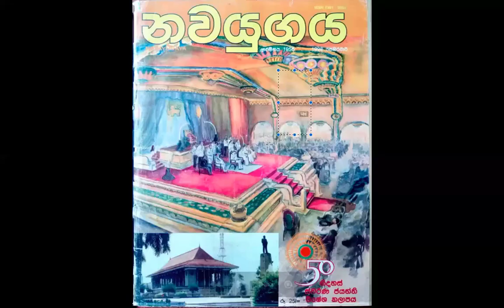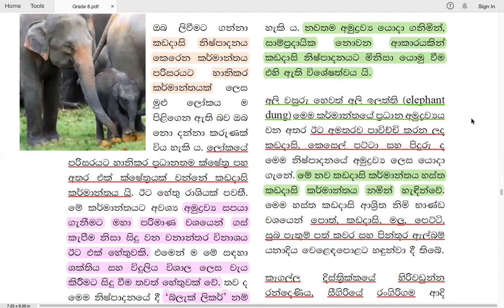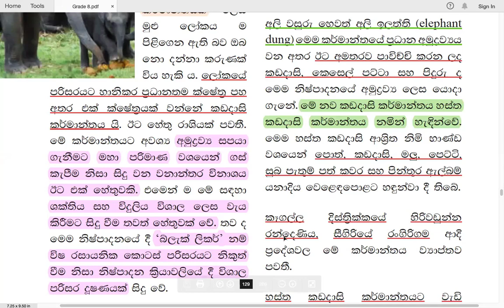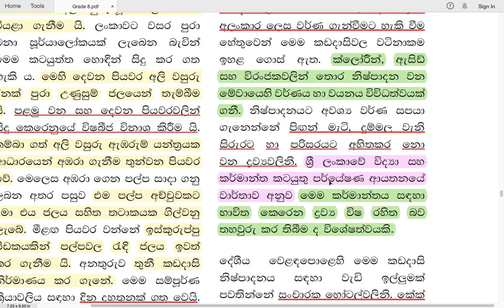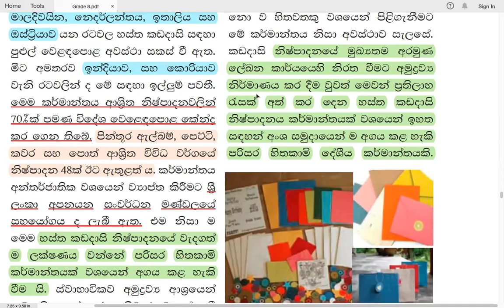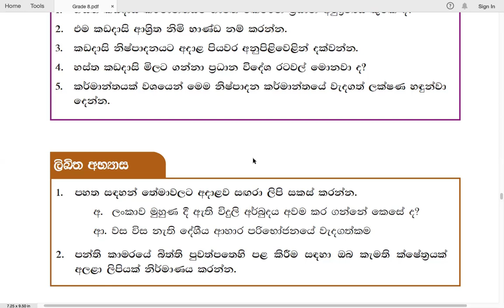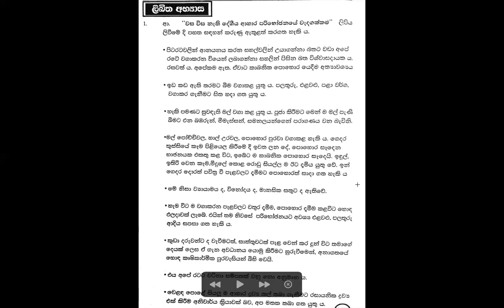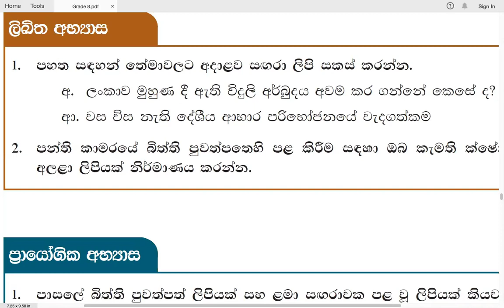Grade 8 සිංහල | 15 පාඩම - පරිසර හිතකාමි කඩදාසි | 2021 08 17 | Parisara Hithakaami Kadadasi